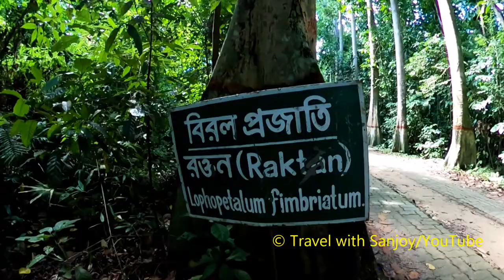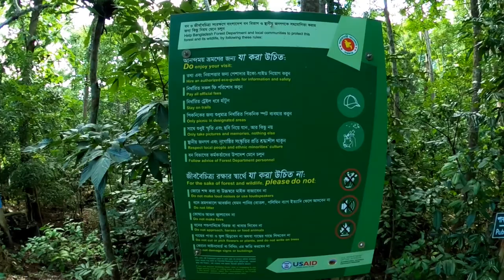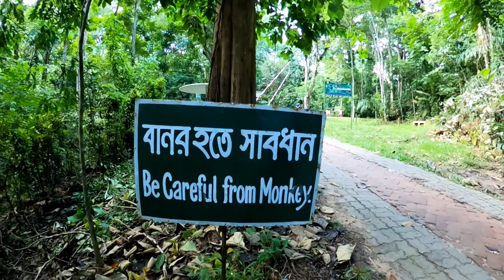Lawachara National Park Tour - Bangladesh । লাউয়াছড়া জাতীয় উদ্যান ভ্রমণ - বাংলাদেশ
Location: Lawachara National Park, Kamalganj, Moulovibazar, Sylhet.